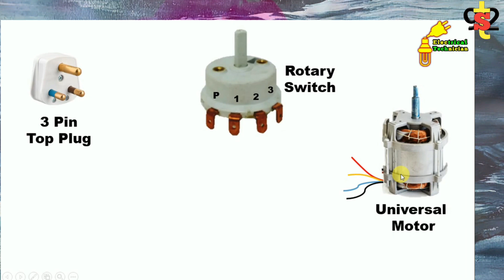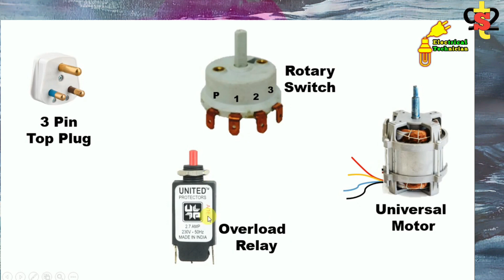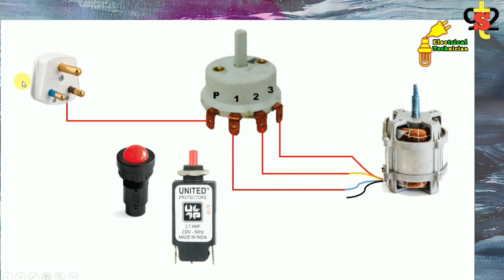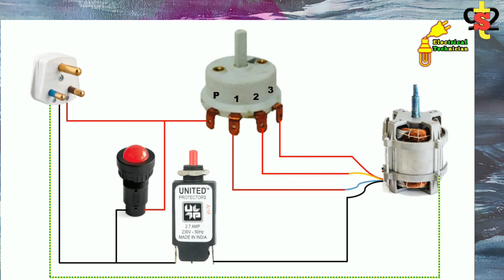mixer grinder repair hindi !! मिक्सर ग्राइंडर कैसे काम करता है? ।। sanitary technician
अस्सलामु अलैकुम मैं मिराज़ुल इस्लाम प्लम्बर और इलेक्ट्रिक तकनीशियन हूं
मेरे चैनल पर प्लंबर और इलेक्ट्रिकल कार्य का वीडियो।  आपमें से जो लोग नया काम सीख रहे हैं, उनके लिए हमारा चैनल उपयोगी होगा। जो लोग प्लंबिंग और इलेक्ट्रिकल काम सीखना चाहते हैं, उनके लिए यह बहुत उपयोगी होगा।
 और मैं यह भी कह रहा हूं कि यह उन लोगों के लिए मददगार होगा जो अपने घर का काम खुद करना चाहते हैं। मेरा चैनल कई छोटे कार्य समाधान वीडियो प्रदान करता है।

 जैसे कि

 सिंक का कचरा बदलें
 गीजर की मरम्मत
 टैंक सेटिंग
 बेसिन के नल बदलना
 बेसिन में हश पाइप की सफाई
 सबमर्सिबल पंपों की स्थापना
 सबमर्सिबल पंप मरम्मत
 गीजर उपयोग के नियम
 बिजली के काम
 बाथरूम पाइप फिटिंग कैसे की जाती है?
 टैंक साफ़ करें
 पाइपलाइन स्पष्ट है
 साफ आयरन करें
 विक्सोल के उपयोग के नियम
 उच्च कमोड प्लेसमेंट
 कम कमोड प्लेसमेंट
 फ्लश मरम्मत आई
 बेसिन सेटिंग
 बेसन सेल्फ सेटिंग
 मिरर सेटिंग (दर्पण) सेटिंग
 दीवार रैक सेटिंग
 कॉर्नर सेल्फ सेटिंग
 शावर मिक्सर सेटिंग
 गीज़र इंस्टालेशन कैसे करें
 गीजर की मरम्मत कैसे करें
 गीजर इंस्टालेशन कैसे करें
 आरएफएल गीजर इंस्टालेशन कैसे करें
 अरिस्टन गीजर मुद्रास्फीति कैसे करें
 गीजर थर्मोस्टेट परीक्षण कैसे करें
 गीजर कॉइल की मरम्मत कैसे करें
 गीजर कॉइल को कैसे बदलें
 इंस्टालेशन कैसे गाएं
 टैप रिप्लेस कैसे गाएं
 बेसिन नल की मरम्मत
 बिब कॉक को कैसे बेसिन करें

 अपने पीवीसी पानी के पाइपों को कैसे साफ करें
 घर
 जल निकासी सफाई मशीन
 घरेलू जल पाइप लाइन फिटिंग
 उद्यान पाइप की सफाई
 पाइप लाइन सफाई तमिल
 पानी की टंकी पाइप लाइन की सफाई तमिल
 पानी के पाइप की सफाई मलयालम
 पाइप रुकावट की सफाई
 बाथरूम में पानी की रुकावट तेलुगु
 पानी की टंकी पाइप लाइन की सफाई तेलुगु
 पीवीसी पाइप सफाई समाधान
 पीवीसी पाइप सफाई समाधान तमिल
 पीवीसी पाइप सफाई समाधान मलयालम
 पीवीसी पाइप सफाई तरल

 आदि। सभी प्लंबर और इलेक्ट्रिक कार्य वीडियो